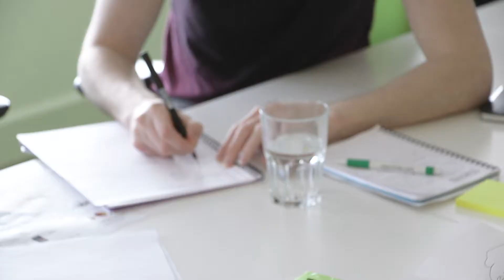Shaping Futures - Innovation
We’re innovative and creative.

Kineo was founded to stir things up in the learning and development world. Since the start we’ve been pushing boundaries, finding innovative and creative solutions that make a difference. We aim to keep moving and shaping the future of learning.